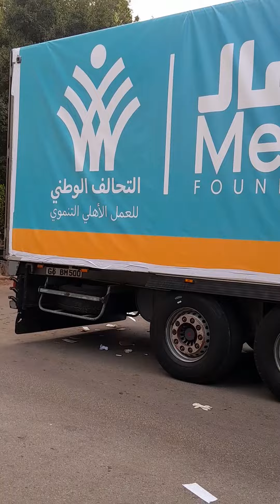مصر ام الدنيا من مصر الي فلسطين ❤️❤️ لايك و اشتراك